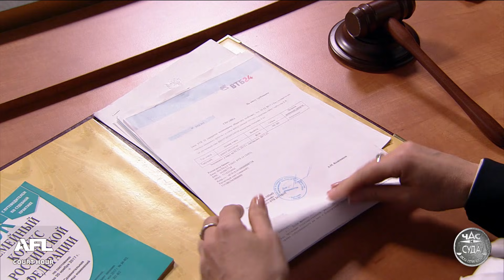Дела семейные. Новые истории. 01.03.2018